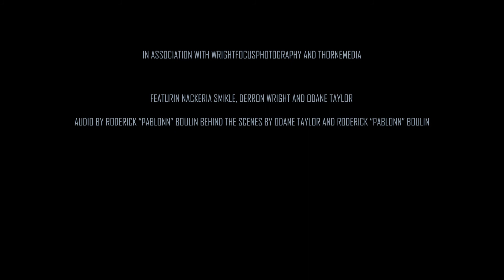SCARED (Short Film)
Starring: Derron Wright, Nackeria Smikle and Odane Taylor